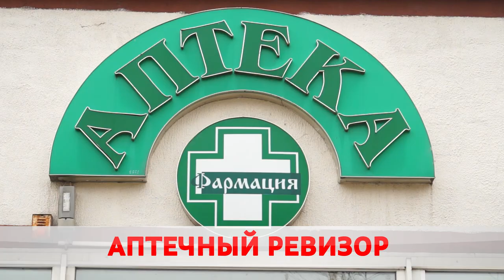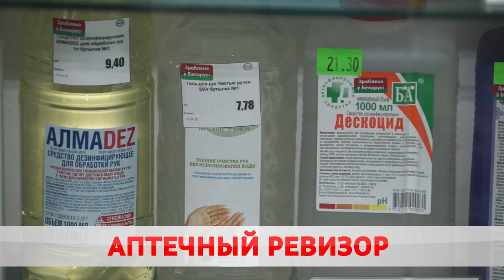В аптеки страны поступили экспресс-тесты на коронавирус. Где купить?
Вторая волна коронавируса заставила понервничать не только врачей, но фармацевтов. Впервые со времен разгула свиного гриппа 10 лет назад в аптеках исчез парацетамол и еще ряд медицинских изделий. Позже, пробелы на складах наверстали. Как обстоят дела в аптеках города сейчас и готовы ли они ко второй волне? На ревизию отправилась Анастасия Шевцова.